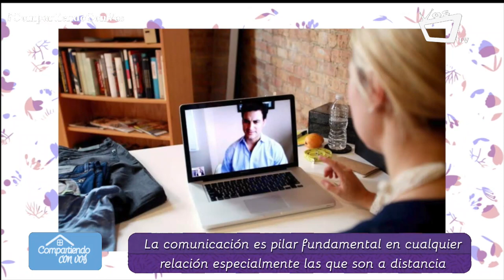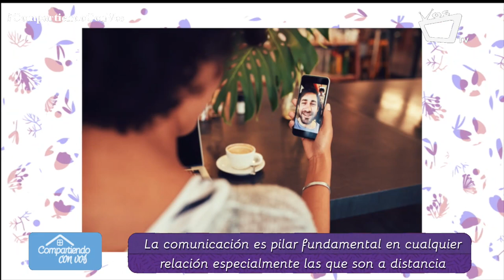¿Funcionan las relaciones a distancia?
La psicóloga Melba Bermúdez nos explica los beneficios y desventajas de una relación a distancia, ¿realmente funcionan?, ¿o con el tiempo el amor muere? Aquí los detalles: